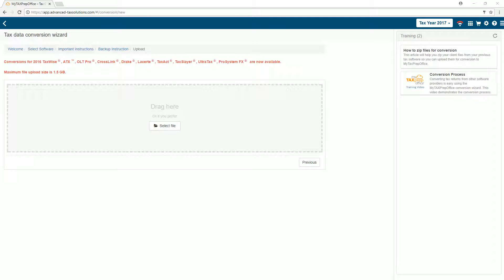How To Zip Files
Converting to MyTAXPrepOffice from another software provider is simple. In this video, we will show you how to zip your files for conversion.